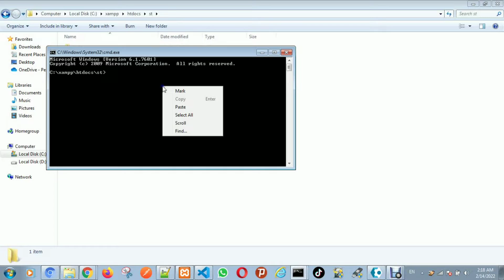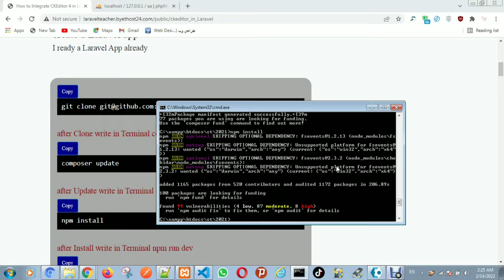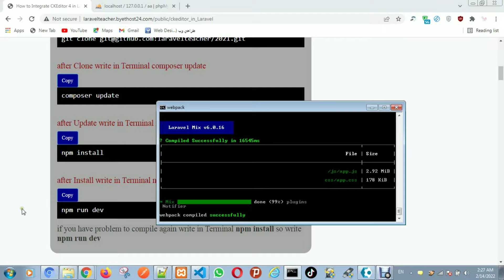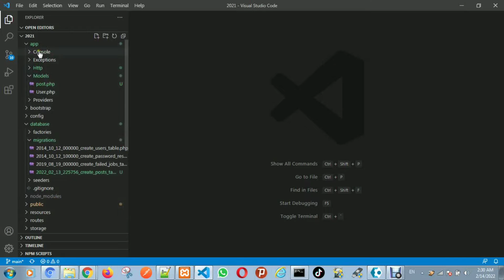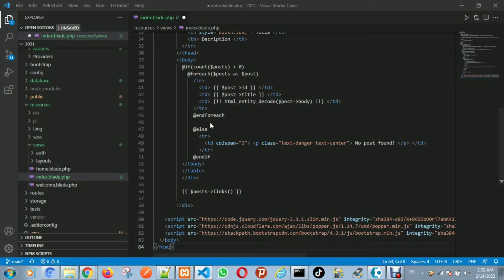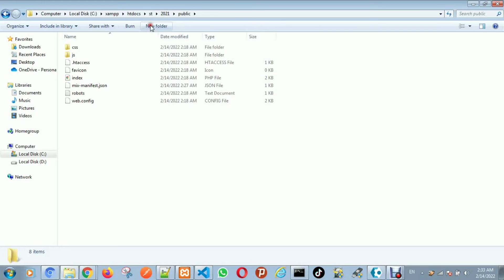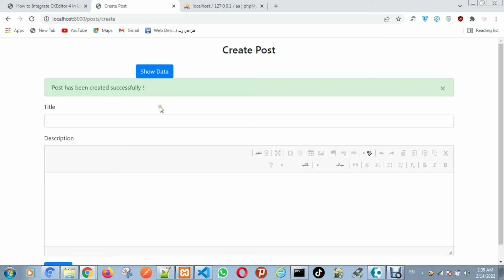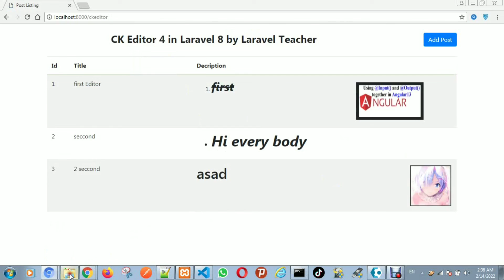How to Integrate CKEDITOR 4 in Laravel 8 with File Upload & show the Image in Blade